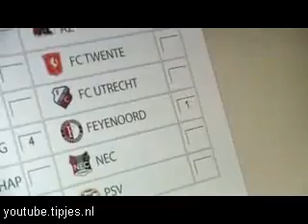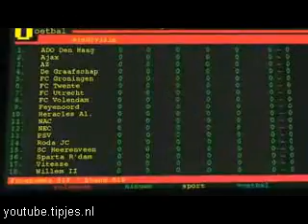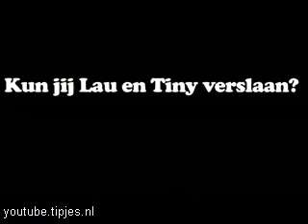Tiny en Lau en de voetbal poule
Of was het nu Lau en Tiny en de voetbal pool. Alweer een funny video met van het echtpaar uit Nootdorp. Dit maal geruzie over de voetbalpool.
Meer op youtube.tipjes.nl